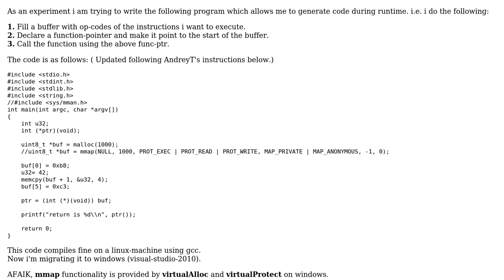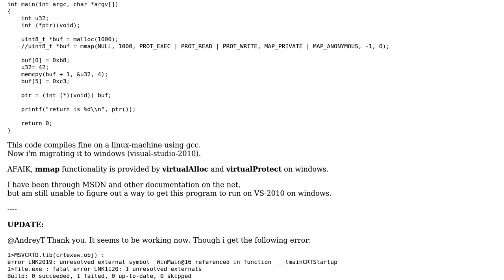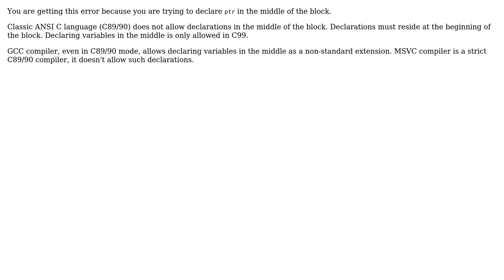Function Pointers in VS-2010 ( + Virtual Alloc call)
With thanks & praise to God, and with thanks to the many people who have made this project possible! | Content (except music & images) licensed under CC BY-SA | Music | Images & others | With thanks to user TheCodeArtist user AnT stands with Russia and the Stack Exchange Network Trademarks are property of their respective owners. You are responsible for your own actions.